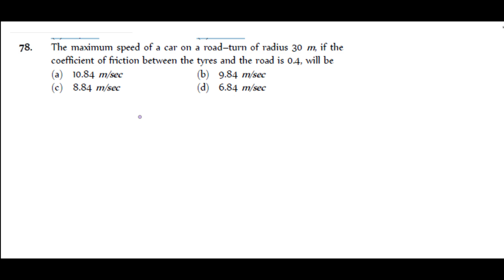The maximum speed of a car on a road–turn of radius 30 m, if thecoefficient of friction between the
The maximum speed of a car on a road–turn of radius 30 m, if the
coefficient of friction between the tyres and the road is 0.4, will be [CBSE PMT 2000]
(a) 10.84 m/sec (b) 9.84 m/sec